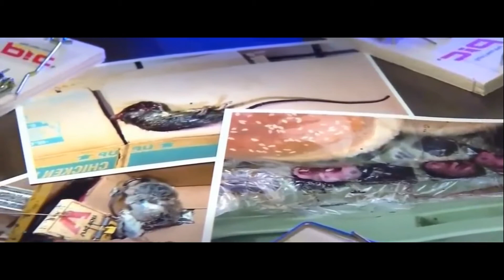VIDEO EVIDENCE!!! BURGER KING RESTAURANT HAS RATS!!! 🐀 🤢🤮HARLINGEN TEXAS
Warning ⚠️ Graphic.

This happened in 2019.

A Harlingen Tx burger king restaurant has rats!!!  The restaurant is located on the corner of Ed Carey Dr and 77 Sunshine Strip. There were baby rats 🐀 growing on the bread trays while the workers played with them and laughed while attending customers in drive thru. All employees knew about this and said nothing!!! It has been reported to the health department and taken care of since then.